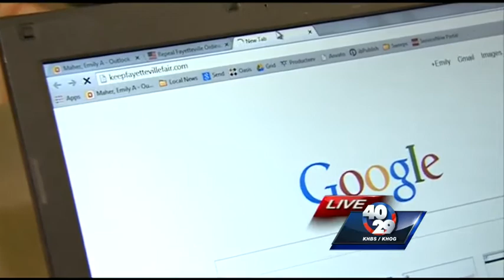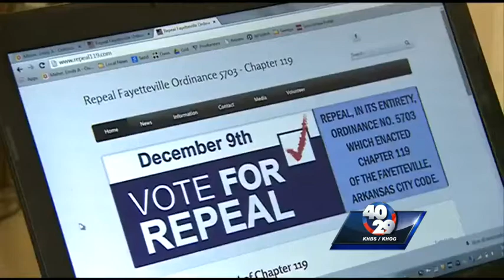Group buys website domain of opposition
The group against Fayetteville's Civil Rights Ordinance has bought the domain name some may use to research the issue.